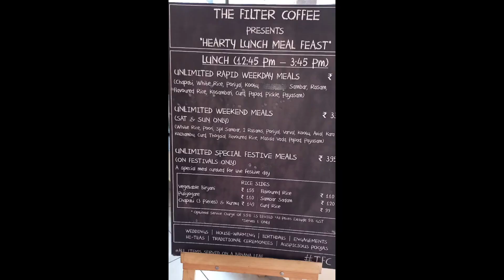lunch @filter coffee#80 feet road,Indiranagar#Bengaluru@simmuskitchensimmuskitchen9373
tasty veg Biryani#puliyogare